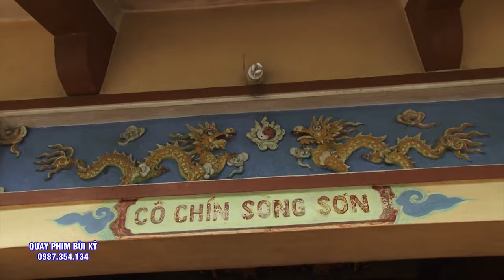Quan Hoàng Bảy - Bảo Hà - Đồng Thầy Phùng Vương Khánh Yến .